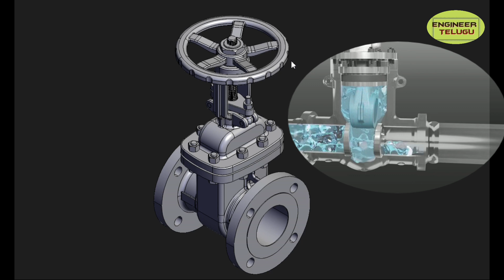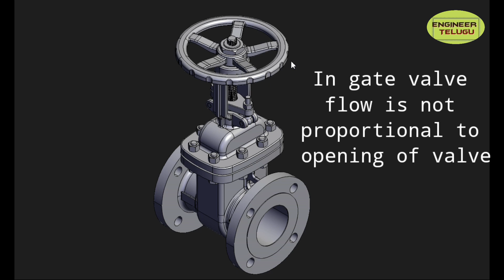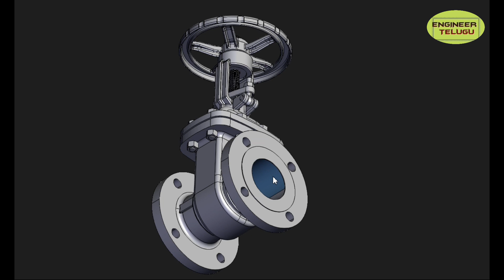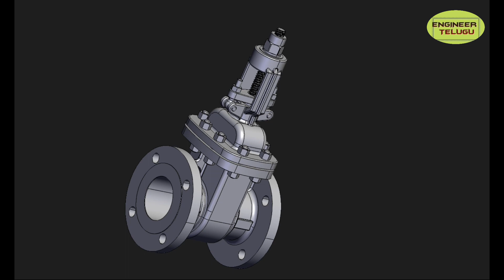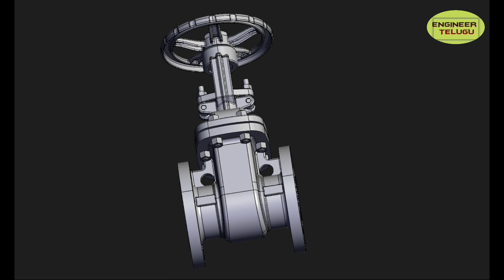తెలుగులో||| Gate valve and it's components 3D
Hello everyone this is engineer telugu
In this video i tried my level best to give detailed  information about GATE valve and it components.
Videos in this channel are narrated and expressed in telugu language for those who are backward in engineering due to their primary and secondoray eduaction done in telugu medium, hence all the content available in this channel is in telugu only.
i am happy to share that recently engineer telugu upgraded video content to 3D with all subscribers response and support. For subscribers convinenece and to better understanding of equipments in depth we are trying best to provide our videoes in 3d equipment designs.
hope all  our content is helpful to students,keep supporting!!! JAI HIND!!!

PLEASE CHECKOUT
our recent videos